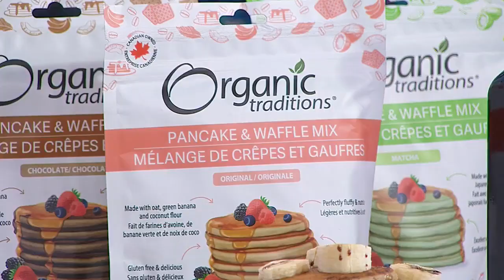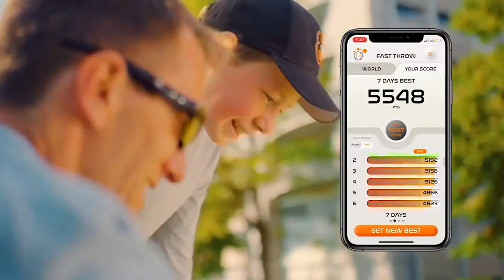6 of the hottest winter lifestyle trends to try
Karen Firsel has the top winter must-have products just in time for the holiday season. “The fabric is beautiful, it's stretchy and theres a pull on waist band."